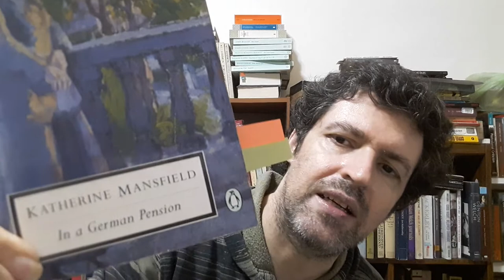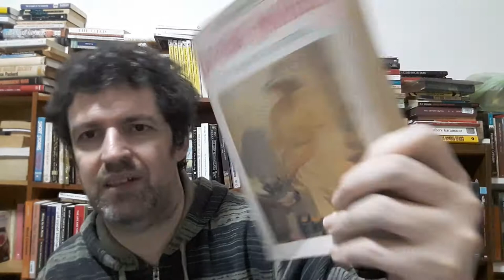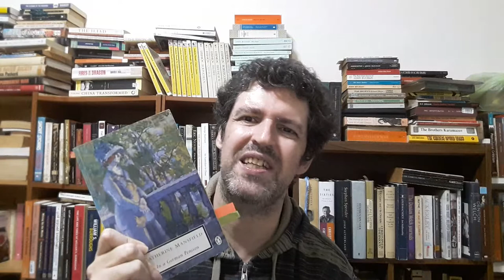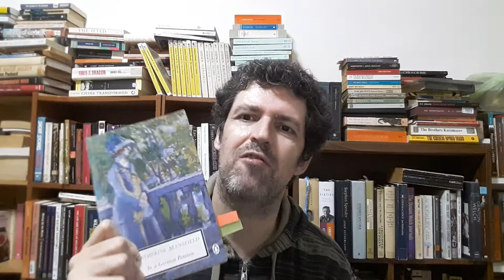Reviews 3: Carmen & Other Stories by Prosper Mérimée and In a German Pension by Katherine Mansfield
A talk on two fine collections of short stories by Prosper Mérimée and Katherine Mansfield, with a mention of the work on narrative theory by Gérard Genette.

NOTE: I do not describe the Mérimée stories in any real detail because they depend upon their endings for their effect, and I would not wish to spoil these excellent tales for the reader. Suffice to say they are extremely well-told and full of incident. One of them, Mateo Falcone partners well with Mansfield's The Girl Who Was Tired.